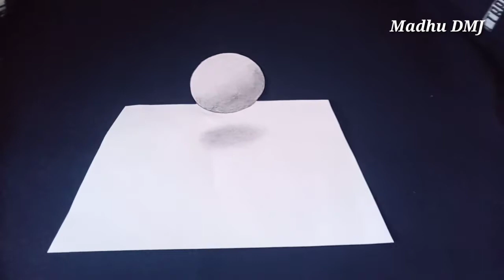3d Painted with pencil sketch.. very simple drawing..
How to made easy 3d painting with pencil sketch..
See very easy painting in my channel..
 so please support me for more better than..
I will be happy, if you find something interesting for yourselves ♫ Support me in making great content for Art.. If you choose to support me on Patreon or you are helping me to keep on creating these paintings and videos. I am following my dream of living as full time artist and together with your great help we well be able to create the beautiful paintings Get access to the Patreon-only feed about upcoming videos with descriptions, sketch and photos of the process.Ealier than the rest of the world !

Thank you too my YouTube family for supporting me..